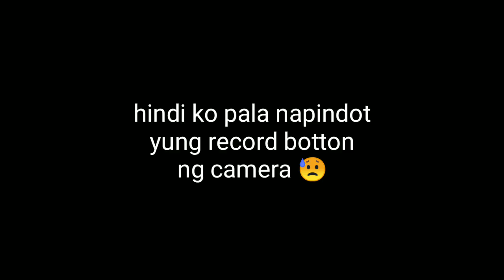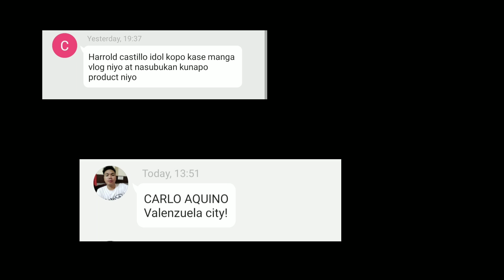Repotting my WATER LILIES | update on my BALLOON MOLLIES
nag repot ako ng water lily for the first time in my life.. kakatuwa lang kase andami na pala. :)

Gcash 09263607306